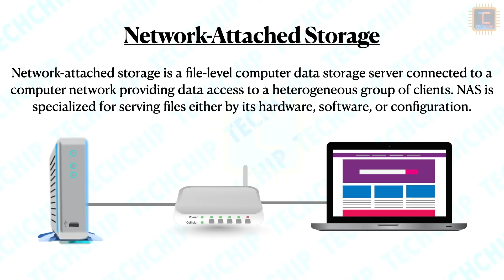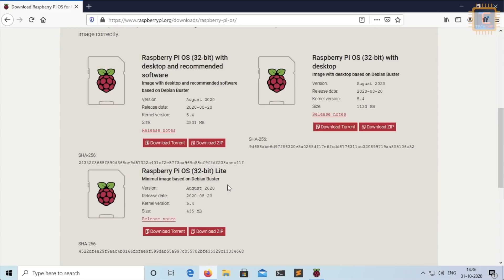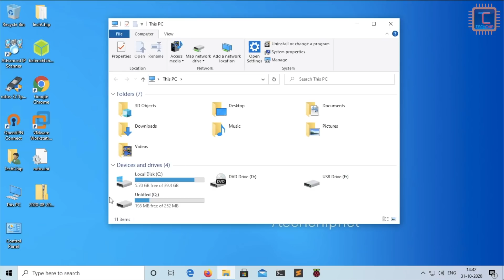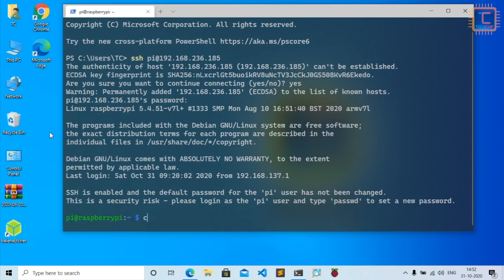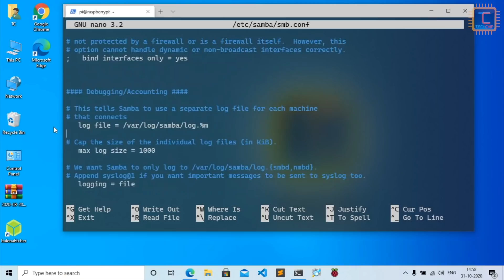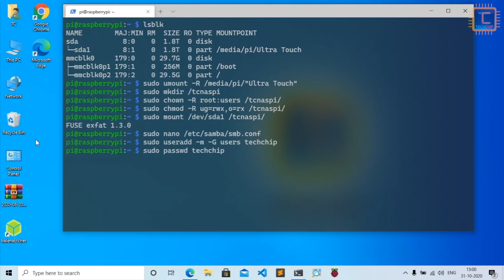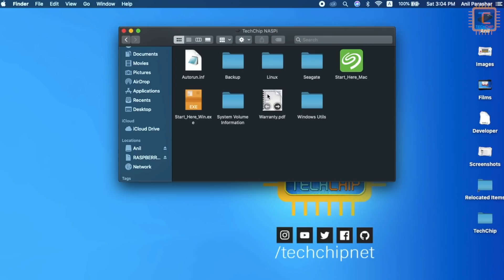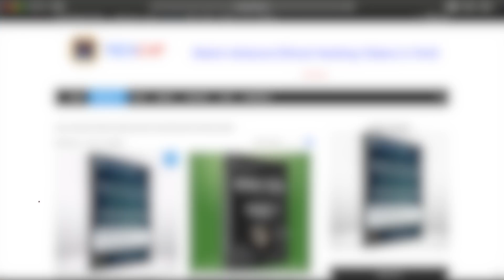Raspberry Pi 4 NAS setup [Hindi]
In this tutorial I will show that How to setup your NAS (network attached storage) using raspberry pi 4 for sharing and store files across a local area network?
Hardware Requirements:
Raspberry Pi 400
Micro SD Card
Display Monitor
Micro HDMI cable
Type C USB Cable
Mini Wireless Keyboard/Mouse
External SSD
External HDD
Internal SSD
SATA to USB 3.0 Converter
8GB USB Drive
Video Menu
Introduction: 00:00
What is NAS: 00:23
Hardware Requirements: 01:46
Install Raspberry Pi OS on Pi 4: 03:10
SSH to connect to your Raspberry Pi from a Windows10: 05:26
Setup NAS on Raspberry Pi 4: 07:18
Access NAS from Windows 10: 13:32
Access NAS from MacOS: 14:32
Auto Mount Configuration: 15:00
Static IP Configuration: 16:27
End Note: 17:00